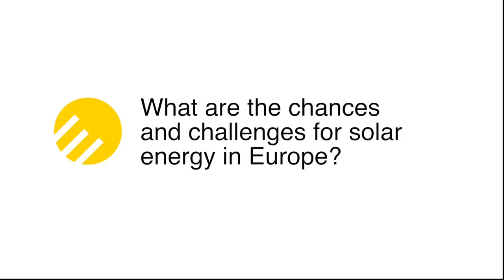EuroSun 2016: Not just heat, but whole solar systems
EuroSun 2016 has broadened its range of topics. Victor Martinez and Wolfgang Streicher of the conference committee talk about the highlights of the conference and explain, which roles PV, solar thermal and heat pumps may play in the future. Interview: Bärbel Epp, Camera & Cut: Eva Augsten; Music: Columbo (Rock Mix) by Dokapi